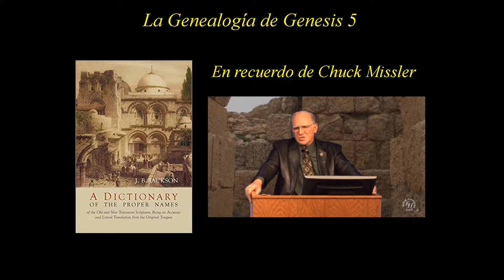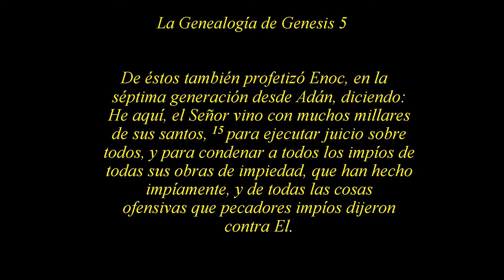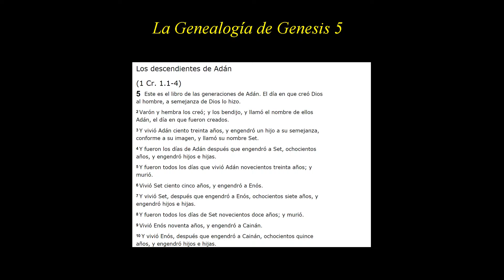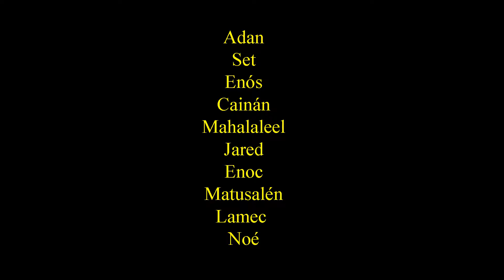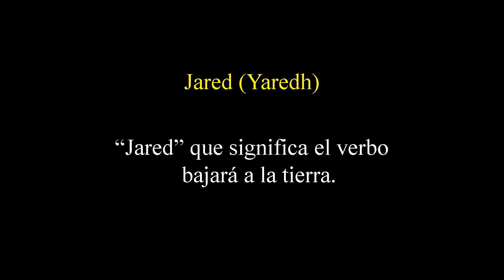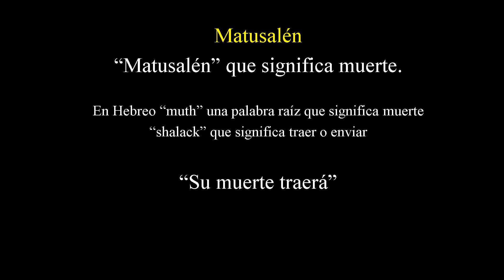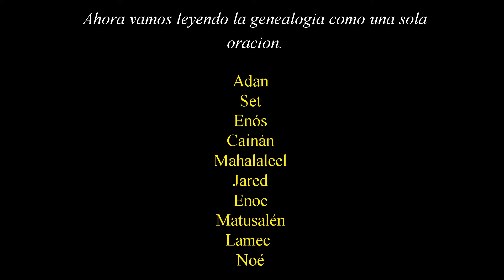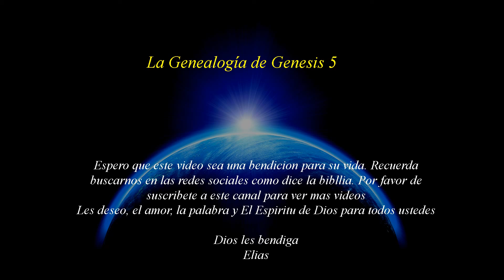El Mensaje Messianico De Geneis Cinco